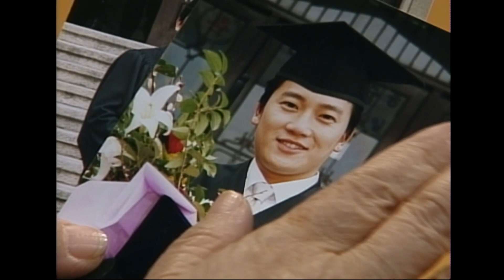[화려한시절] ‍내가 너 많이 사랑하는 거 알지..?✈️ 석진이 모르게 혼자 미국 떠나려는 민주ㅣ#노희경작가 46회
화려한 시절
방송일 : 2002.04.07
출연진 : 지성, 박선영, 류승범, 공효진, 강석우, 김영옥, 박원숙, 박근형